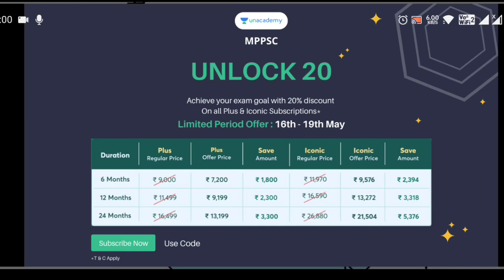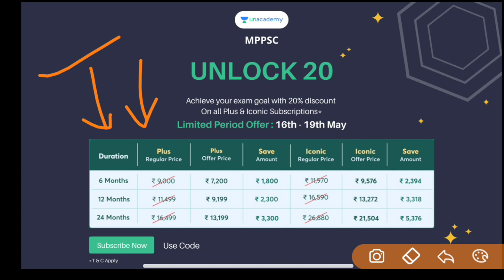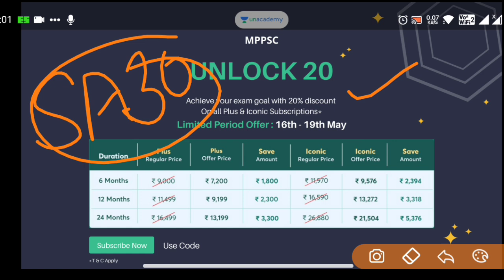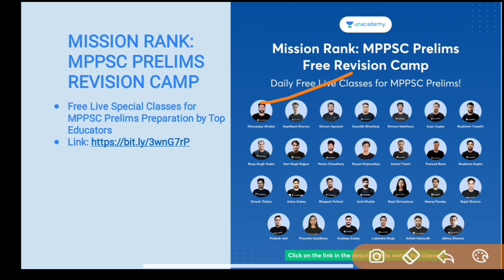MPPSC Admit Card Update 2022 || Mppsc Exam Date update|| चुनाव का असर होगा क्या ?